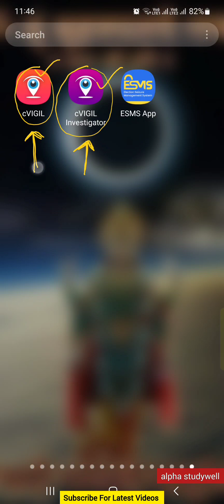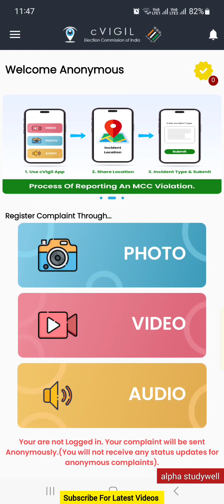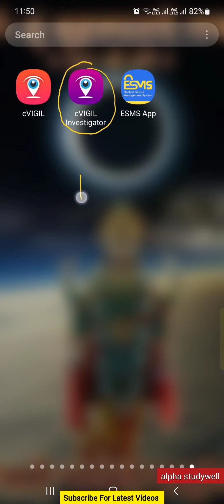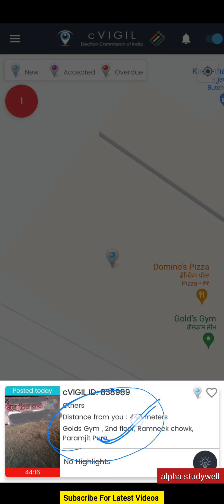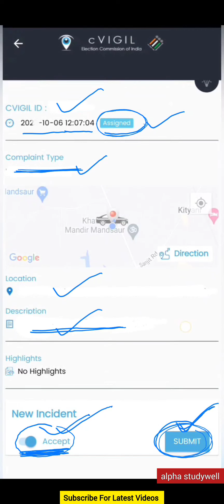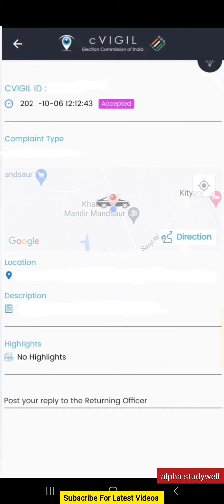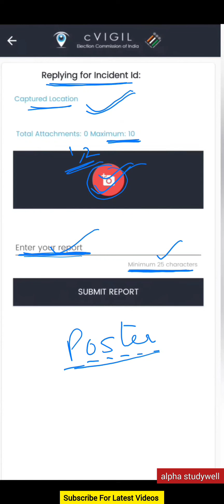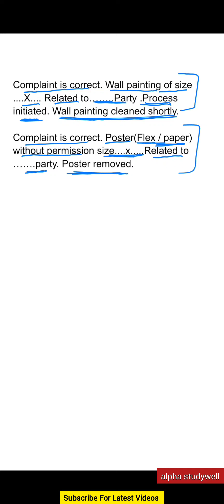Cvigil investigator app for FST team, how to solve cvigil complaint by fst team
Loksabhaelection2024, c-VIGIL, cVigil_investigator, MCC, FST, flyingsquad, MCC_violation,Cvigil investigator app for FST team, how to solve cvigil complaint by fst team
cVIGIL App Kaise Use kare, cVIGIL App, What is CVIGIL App, election Commision of India,
cVIGILApp, CEOPunjab, Desh Ka Maha Tyohar,
cvigil application, how to use cvigil app, c vigil app, c vigil app download, c vigil app kya hai, c vigil app launched by, c vigil video, c vigil training, c vigil training app, c vigil india, achar sahita kya hai, c vigil 2019,
Election 2024, CVigil, CVigil App, Election Code Of Conduct, How To Use CVigil App, Complain by CVigil App, elections dates 2024 in india,